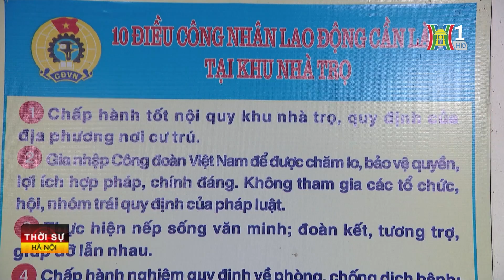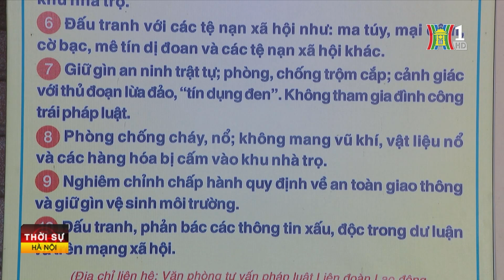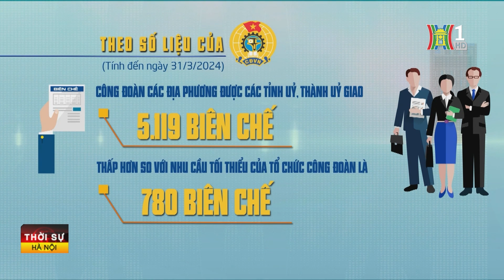Tăng biên chế công đoàn để chăm lo tốt hơn cho người lao động | Tin tức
Dự án Luật Công đoàn (sửa đổi) đang được Quốc hội xem xét và thông qua tại kỳ họp thứ 8 này. Một trong những nội dung quan trọng của Dự thảo Luật đó là việc hoàn thiện quy định về tổ chức bộ máy công đoàn, cơ chế quản lý cán bộ công đoàn và tăng cường vai trò của Công đoàn Việt Nam trong bối cảnh mới. Trong đó nhiều ý kiến cho rằng cần tăng biên chế công đoàn để đảm bảo tốt hơn công tác chăm lo, bảo vệ đoàn viên người lao động.